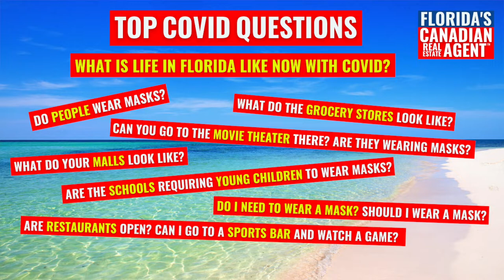What is COVID Like in Florida 2022? // What Life is Like Right Now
Let me show you exactly what COVID-19 is like in Florida right now! At the grocery store, in restaurants, at the mall and in the movie theater! I show you exactly what to expect if you're looking to visit or invest in South Florida right now.

0:00 - Introduction
0:14 - COVID Questions I'm Getting
1:08 - What Are The Grocery Stores Like?
2:15 - What Are The Movie Theaters Like?
3:33 - What Are The Malls Like?
4:36 - What Are The Restaurants Like?
5:43 - What About Kids in School?
6:12 - For More Information
6:53 - Blooper Reel

I continue to get TONS of great questions from fellow Canadians and Northern Americans about what COVID-19 is like here in Florida. And this is best way to answer them.

I hope this videos gives you the latest and greatest information about what life is like here in South Florida in light of the COVID-19 situation. It represents what the situation is RIGHT NOW as of February 2022.

Please know if you are interested in making a move to Florida or purchasing a vacation home, I want to help you make the BEST decision and I would be delighted to serve as your real estate agent.

Please don't hesitate to reach out - I would love to help you!

// ALL AROUND JUPITER

If you live in or are ever visiting the Jupiter Florida area - check this out:

Make it a great day! And I look forward to meeting you and seeing you down HERE soon!